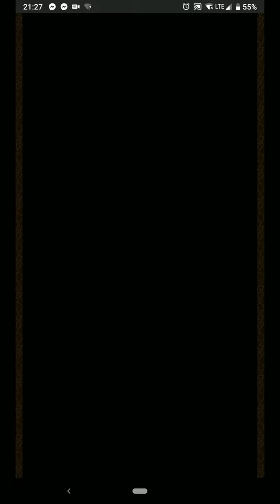[Shitpost] [Farming] How to NOT button Gungho Collaboration #2 (5 buttons)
Just a fun way to button Gungho Collab #2. Nothing special.

Happy farming!